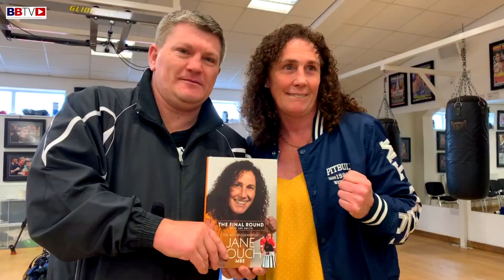JANE COUCH MBE ON HER NEW BOOK AND FIGHTING TO BECOME THE UK'S FIRST FEMALE PRO-BOXER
Jane Couch is from Fleetwood and was a former 5 times world champion, she is a legend in British boxing as the first professional female boxer. But it wasn't easy for Jane to change the boards rules that women could not box professionally and was forced to take the UK governing boxing body on in court and she won. Jane went on to have a very successful career with most of her fights in the US. Jane fought on the undercard of the Lennox Lewis vs Vitali Klitschko bill and also shared the card with Roy Jones Jnr, Prince Naseem Hamed to name a few. She went in with all the best fighters of her era.

After retiring from boxing in December 2007, after a 13 year career. 'The Fleetwood Assassin' became a fight promoter, manager and set up her own boxing video channel. But after going through a bout of depression, she retreated from boxing and distanced herself from the sport for some years.  Now she has entered the sports esoteric field once again, but this time it is to tell her amazing life story in a new autobiography which is on sale now. We caught up with Jane at Ricky Hatton's boxing gym to speak to her about the book, the highlights and lowlights of her career, plus the charity work she is involved with for the Frank Bruno Foundation.

JANE'S NEW BOOK 'THE FINAL ROUND' SYNOPSIS
The Final Round is the inspirational story of one woman and her fight to be able to box. Growing up in Fleetwood with no career aspirations, Jane Couch's world changed overnight when she watched two American women boxers on TV and knew she'd found her calling. However, at that time, women weren't allowed to box in the UK - so Jane had to train under the radar, sparring illegally with men and travelling abroad to fight. She had to prove herself at every turn, but with a country that wouldn't let her do what she loved, she was up against the ropes. But Jane fought back. In 1998 a court of law found the British Board of Boxing Control guilty of discrimination, and she became the first female to be awarded a UK licence to box. Far from being celebrated, she was ridiculed and labelled a 'freak show', the subject of TV chat-show debates. Having paved the way for women to box, Jane found herself hung out to dry by the male-dominated boxing establishment. Her story is one of passion, guts and determination.

Publisher: Pitch Publishing Ltd
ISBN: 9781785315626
Number of pages: 256
Dimensions: 240 x 160 mm